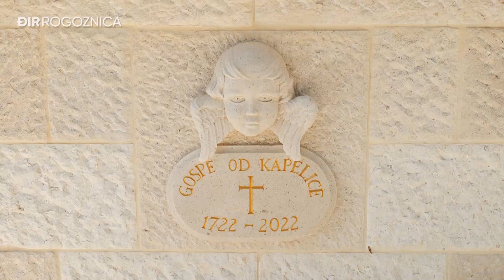Đir Rogoznica - Gospa od Kapelice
Na ulazu u rogozničku luku, na poluotoku Gradina, nalazi se zavjetno svetište Pohođenja Blažene Djevice Marije, mjeđu mještanima zvano Gospa od Kapelice. Procesija u čast Gospe od Kapelice povijesna je tradicija Rogoznice, a ove godine 2. srpnja održat će se tristodrugi put. Kapelica je, prema predaji, podignuta na mjestu gdje je domaći ribar Juraj Bogavčić Tuburko 1722. pronašao Gospinu sliku i odnio je kući, ali slika bi se uvijek sama čudesno vraćala na mjesto pronalaska. U procesiji se Gospina slika s Gradine prevozi brodom, a prati je mnoštvo brodica i plivača. U štovanje svoje nebeske zaštitinice Rogozničani su utkali duhovnost, kulturu i običaje, a za ovu po svemu jedinstvenu procesiju pokrenuli su i postupak zaštite kao nematerijalnog kulturnog dobra RH.

Urednica emisije: Jasna Damjanović, Snimatelj: Leo Šiljić, Montažer: Ivan Špoljarić